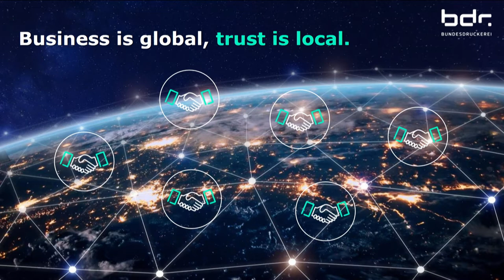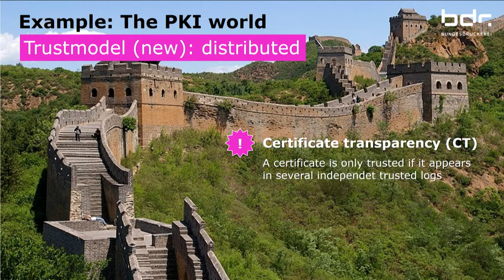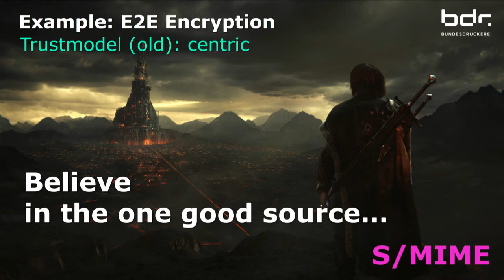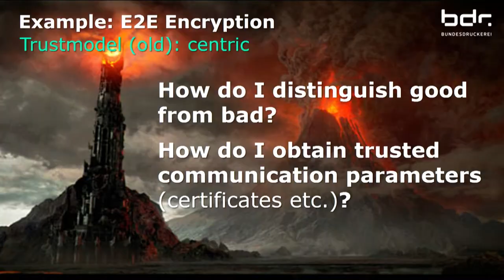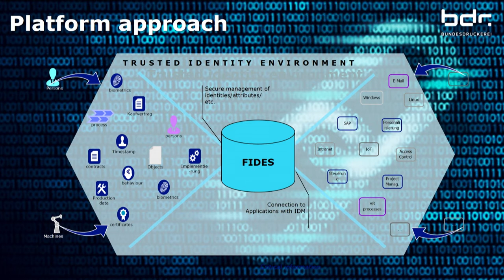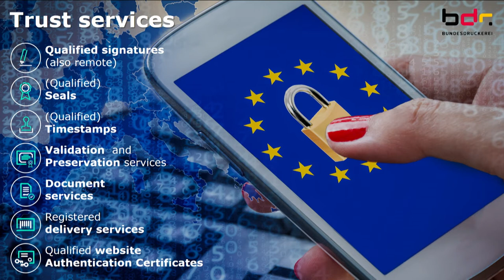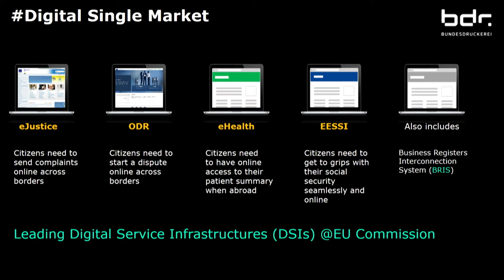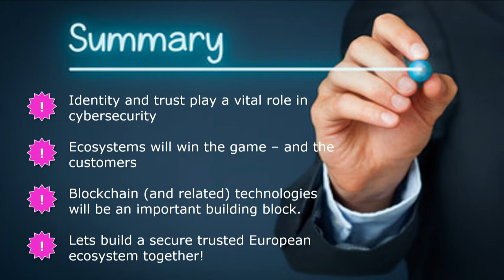d!talk Keynote Dr. Kim Nguyen, D-Trust GmbH / Bundesdruckerei GmbH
CEBIT d!talk | 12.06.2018 | Keynote "The role of Trust and Identity in Cyber Security", Dr. Kim Nguyen, Managing Director / Fellow, D-Trust GmbH / Bundesdruckerei GmbH